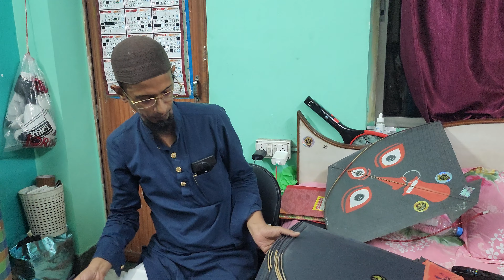Bigest Patang 🪁 Parcel For Sanatan Ji In Jaipur || 15 August Special 🇮🇳